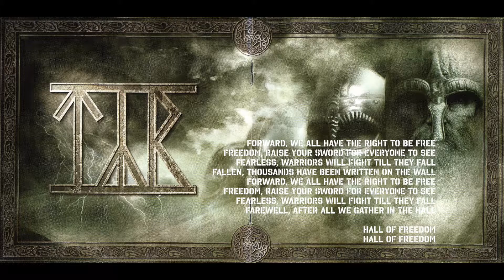Tyr Hall Of Freedom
These are the lyrics to Tyr song hall of freedom and i have change the pitch so that i do not copyrighted

ALL THE RIGHT TO THE SONG GO TO THE COPYRIGHTED AND TYR